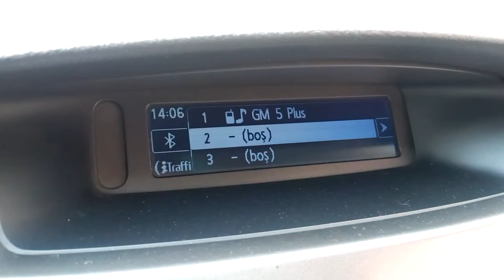Renault Marka Araçların Bluetooth Bağlantısı Nasıl Yapılır ?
Mikrofonlu Araç Bluetooth Kiti ne işe yarar? Temel olarak Bluetooth ile ses aktarımı yapan kit sayesinde AUX girişi olan her türlü cihaza telefonunuzdan kablosuz olarak ses aktarabilirsiniz.

Örneğin aracınızın AUX girişine bağladığınızda telefonunuz üzerinden arabada müzik dinleyebilir, sesli görüşmeler yapabilirsiniz.

Bozkır’da Gökyüzü